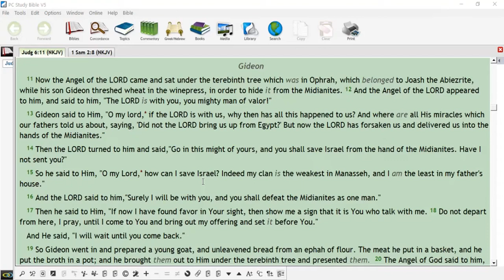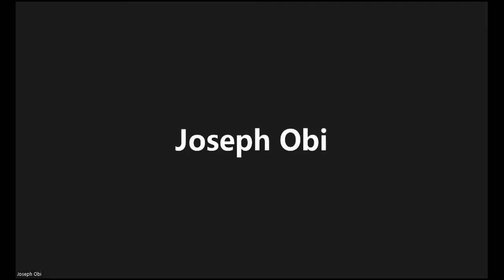FEMI ARIBISALA IS GOD ON YOUR SIDE?